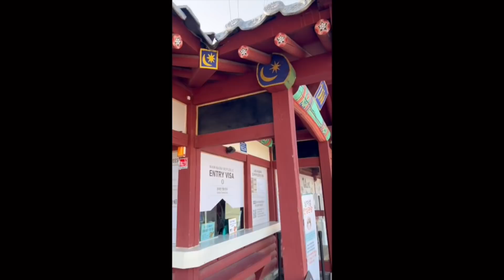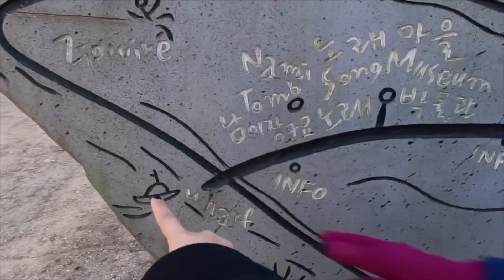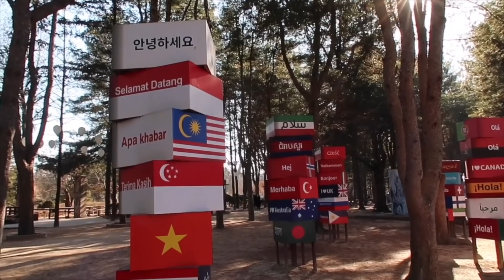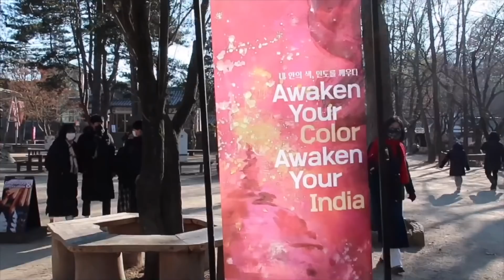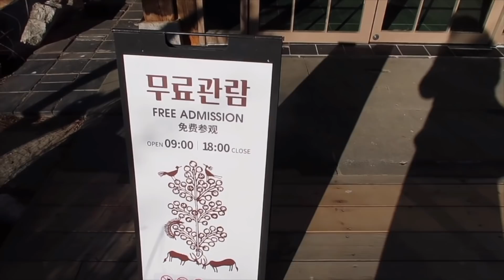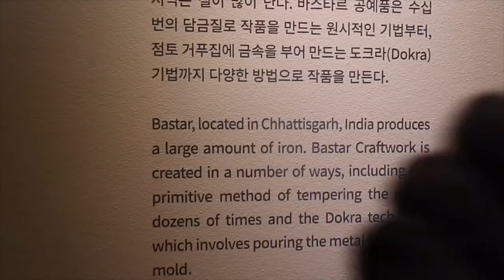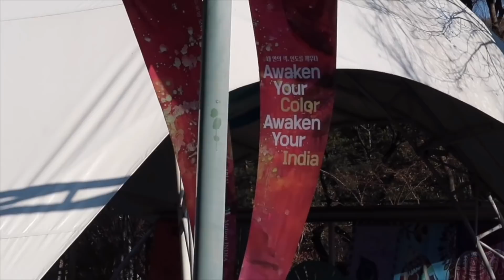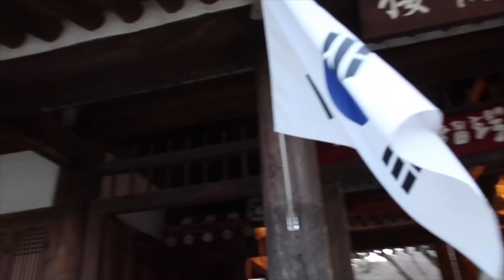Found India in Nami Island 🇰🇷🇮🇳 || my job as a freelancer in South Korea 🌝 ✨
This is such a beautiful place, linking different cultures and hearts! You should definitely visit Nami island once you’re in Korea ✨✨😉

Will be back with a New Year vlog on the 2nd!

Be the change by shining your light!
Cheers to a merrier 2022!

Love always! 🌝🤍✨

📎background music [from Vllo & Epidemic Sounds]